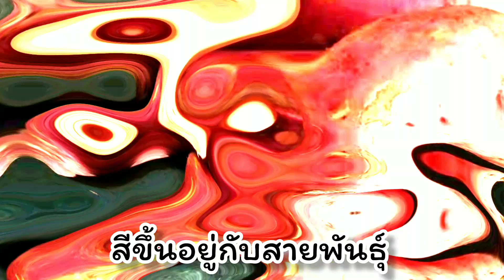ต้นมันเทศมันญี่ปุ่นมันหวานมันแครอทกินแล้วอร่อยนำมาปลูกอย่างนี้ได้กินแน่นอนมันง่ายมาก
มันเทศมันญี่ปุ่นมันหวานมันแครอทปลูกอย่างไร/ใช้ทำประโยชน์ใดได้บ้าง
มันเทศ (sweet potato) เป็นพืชหัวเกรียนใต้ดินเถาเลื้อยราบไปบนพื้นดิน ปลูกเป็นพืชไร่ มีเนื้อสีหลายสีตามสายพันธุ์ ใช้ประโยชน์ได้ทุกส่วน เช่น เถา ใบ หัว นิยมนำมารับประทานโดย ต้ม หรือ เผา ทำเป็นอาหารคาวหวาน ส่วนผสมของอาหารสำหรับเด็ก ใช้เป็นอาหารสัตว์ เป็นต้น
มันเทศ เป็นพืชอายุยืน ไม่มีเนื้อไม้ รากแตกตามข้อและมีรากที่ขยายใหญ่เพื่อสะสมอาหาร มีรูปร่าง ขนาด จำนวนและสีของหัวต่างกัน ตั้งแต่สีขาว สีเหลือง สีน้ำตาล สีแดง และสีม่วง ใบเดี่ยว ไม่มีหูใบ มีต่อมน้ำหวานสองต่อมตรงขั้วใบ ก้านใบด้านบนเป็นร่องลึก กลีบดอกรูปกรวยสีขาวหรือสีม่วงแดง กลีบดอกในส่วนที่เป็นหลอดมีสีม่วง รังไข่ล้อมรอบด้วยต่อมน้ำหวานสีส้มเป็นพู ยอดเกสรตัวเมียมี 2 พู สีขาวหรือสีม่วงอ่อน ผลเป็นแบบแคบซูล มันเทศที่หัวมีสีม่วงบางครั้งเรียกมันต่อเผือกด้วย
ประโยชน์มันเทศเป็นพืชที่ใช้หัวบริโภค ใช้เป็นอาหารสัตว์น้อย ในทางอุตสาหกรรมใช้ผลิตแป้งและแอลกอฮอล์ ในเขตร้อนของเอเชียนิยมรับประทานเป็นอาหารว่าง ส่วนในเกาะนิวกินีและแถบโอเชียเนียบางประเทศรับประทานเป็นอาหารหลัก ยอดอ่อนรับประทานเป็นผักได้ องค์ประกอบในหัวมันเทศส่วนใหญ่เป็นแป้ง หัวที่มีเนื้อสีส้มมีเบตาแคโรทีน หัวสดมีวิตามินซีมาก